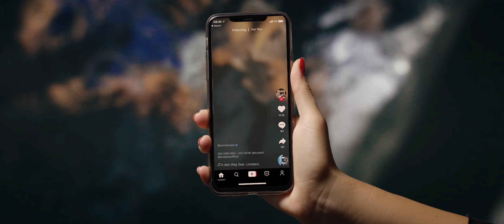KC Rebell x Summer Cem feat. Loredana - GEH DEIN WEG [official Video]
Das Album "MAXIMUM 3" erscheint am 14. AUGUST 2020 - JETZT überall vorbestellen!

✖️ 𝐌𝐀𝐗𝐈𝐌𝐔𝐌 𝟑 𝐓𝐎𝐔𝐑 ✖️
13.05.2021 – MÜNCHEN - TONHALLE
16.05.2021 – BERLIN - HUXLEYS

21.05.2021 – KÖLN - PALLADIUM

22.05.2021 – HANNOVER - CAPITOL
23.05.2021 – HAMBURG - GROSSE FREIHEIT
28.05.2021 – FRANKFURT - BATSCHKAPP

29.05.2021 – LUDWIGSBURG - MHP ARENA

„GEH DEIN WEG" wurde produziert von: YOUNG MESH, FRIO, GEENARO & GHANABEATS

Das Video zu "GEH DEIN WEG" ist eine Fati Media Group Filmproduktion
Concept: Dominik Braz Bittrich & Yasin Gül
DoP: Fati by FMG
Director: Dominik Braz Bittrich
Production Supervisor: Samet by FMG
Producer: Nancho by FMG
Cast: Travis TheCreator
Editor: András Guti
Colorist: Cristoph Hanisch
PA: Jennifer Bachert & Giulia Branse
First AC: Christoph Sommer
VFX: Florid Imeraj by FMG
Unterwasserkamera: Omely
Oberbeleuchter: Carlos Vasquez
Beleuchter: Francisco, Diego
Crane Operator: Daniel Spalinger
Grip: Nino Burkart
Make Up Artist: Dafinë Neziri
Styling: Neslihan Değerli & Anastasia Scheel by avec nous
Set Runner: Tony Zanelle, Nana Jr. Dwomo & Ruben José Dos Santos Ribeiro

Setbau unter Wasser: Isufi Gerüstebau AG
Eventtechnik Flying Stage: Event AG (swiss event corporation ag)

Catering: Ayverdis

See Location: Sunsetbar, Seeburg Hotel Luzern